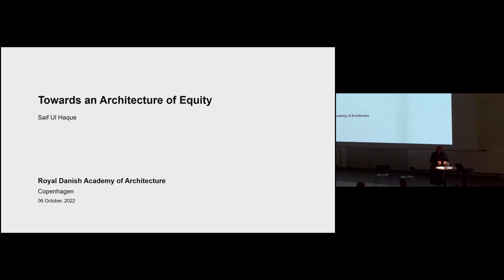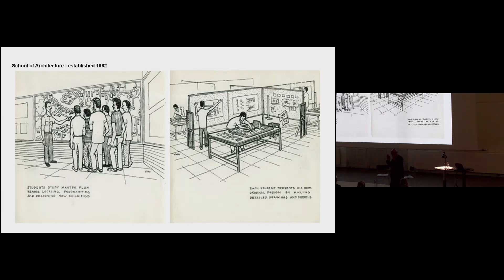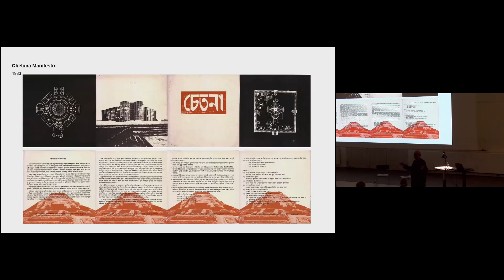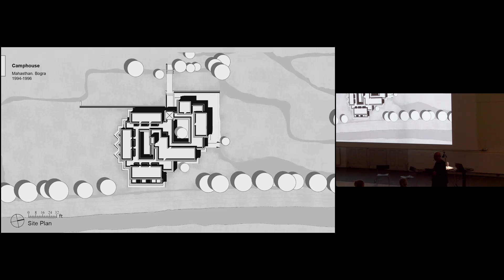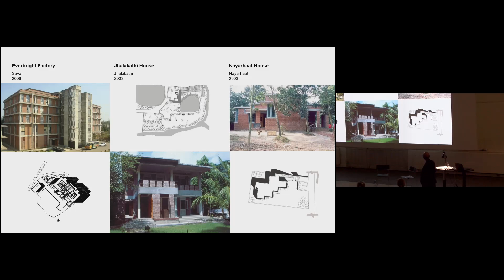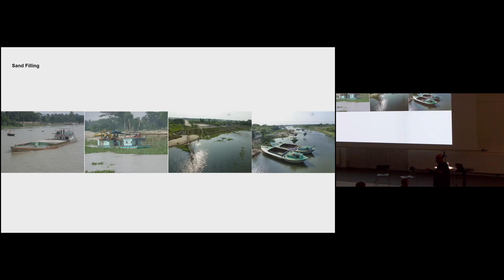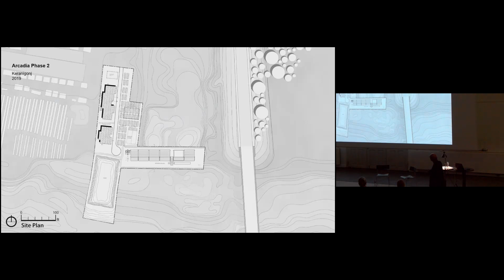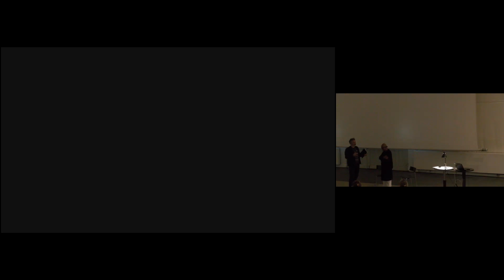Pre-event: Towards an Architecture of Equity (Saif Ul Haque)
Bangladeshi architect Saif Ul Haque was invited to the Royal Danish Academy to give a keynote lecture as part of the Academy’s International Lecture Series. In 2022 the lecture series explores the UIA World Congress 2023 CPH agenda Sustainable Futures – Leave No One Behind.

The work of Saif Ul Haque exemplifies architecture’s ability to engage with complex environmental and social conditions. His Arcadia Education Project won the Aga Khan Award for Architecture 2019 and demonstrates an architecture that uses its spatial and aesthetic sensibilities to address climatic and social conditions while engaging with local cultural and material resources. The brief was to build a low-cost, low-impact school on a plot of land that is flooded by three meters of monsoon water one third of the year. A buoying amphibious structure was created through experimental and collaborative teamwork, providing a solution that offers crucial experience and inspiration on how to build environmentally and socially viable, not least in the wake of our planet’s rising sea levels.

In the lecture Saif Ul Haque presents his practice and the principles and historical contexts informing it.

Saif Ul Haque is the principal of Dhaka based architectural practice Saif Ul Haque Sthapati (SHS) and executive advisor to the Bengal Institute for Architecture, Landscapes and Settlements. He has been a visiting faculty and reviewer at various institutions, organized several exhibitions on architecture, and written about architecture, urbanism and environment.

The lecture took place on October 6, 2022 at the Royal Danish Academy – Architecture, Design, Conservation and was open the public.